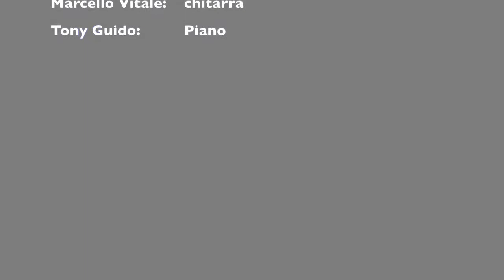Ciro Capone canta Io so Pazz